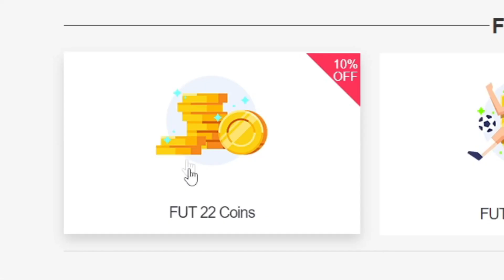🚨¡TRUCO para CONSEGUIR a ALEXANDRE PATO 94 FUTTIE PREMIUM SBC GRATIS! ¡HAZLO YA! | FIFA 22🚨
bydeerky fifa

bydeerky icono

bydeerky PATO GRATIS

FIFA 22
FIFA22
FUT 22
FUT22